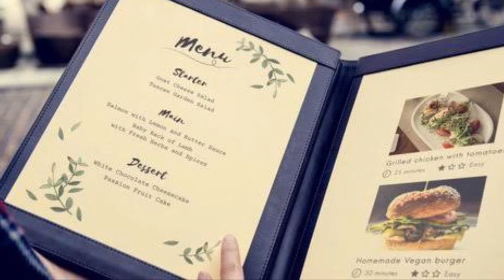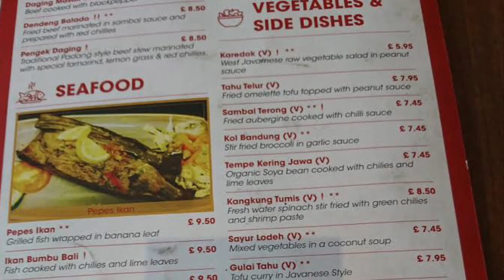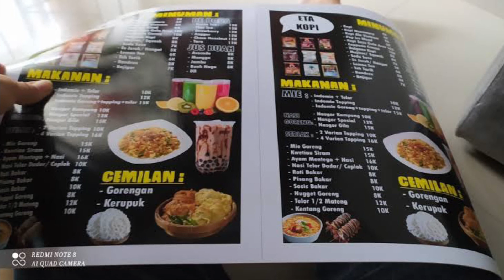Food and Beverage - Menu dan Fungsinya